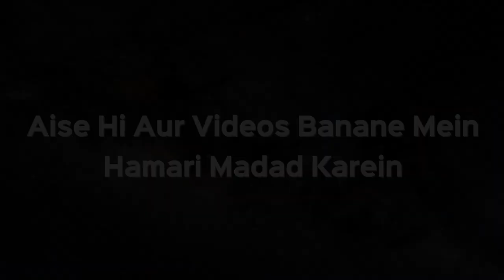Farz Namaz Se Pahle Lekin Sunnat Namaz Ke Baad Kya Koi Aur Namaz Padh Sakte Hain? | Kifayatullah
Farz Namaz Se Pahle Lekin Sunnat Namaz Ke Baad Kya Koi Aur Namaz Padh Sakte Hain? | Shaikh Kifayatullah Sanabili | iPlus TV